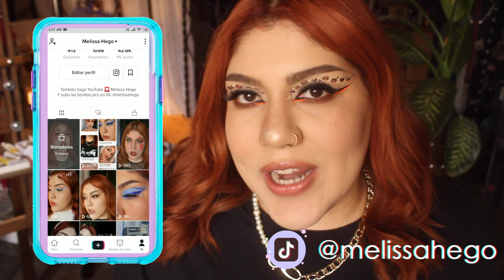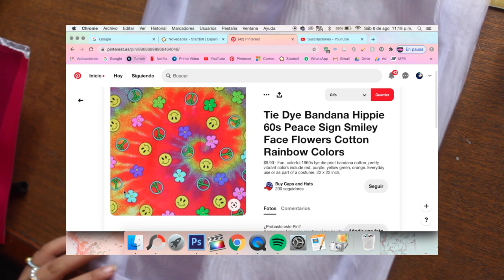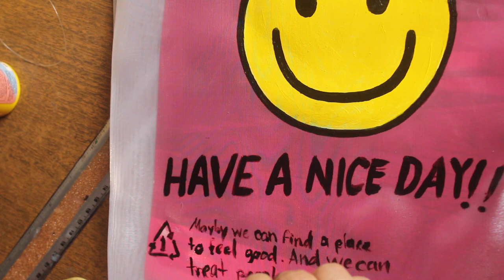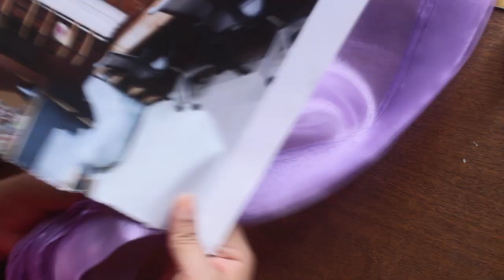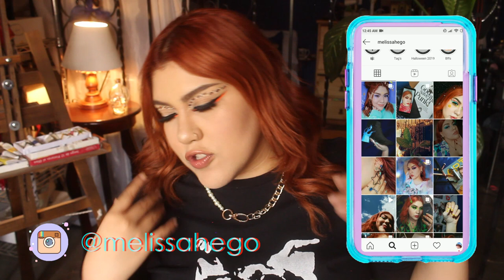DIY Bolsas REUTILIZABLES pero ASTHETIC